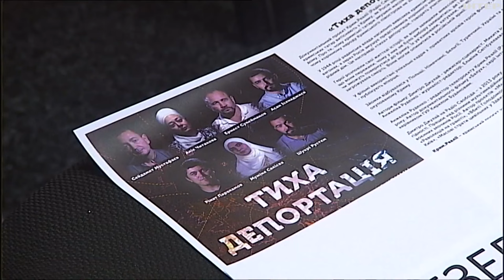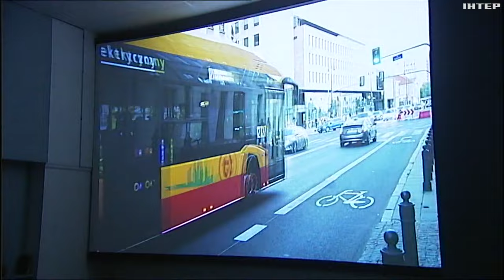Переслідування і примусове виселення з рідного Криму: відбулася презентація фільму "Тиха Депортація"